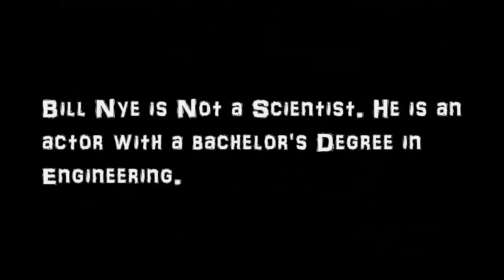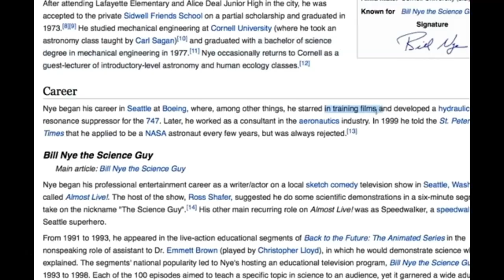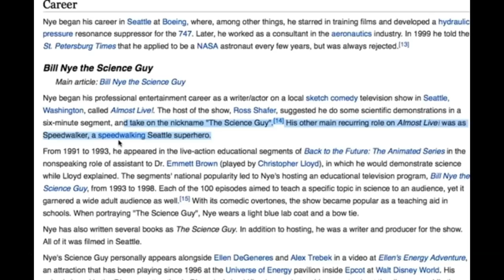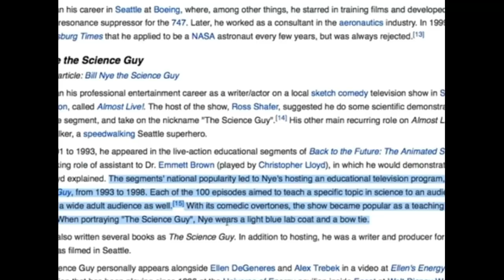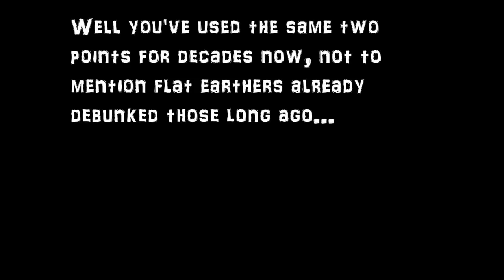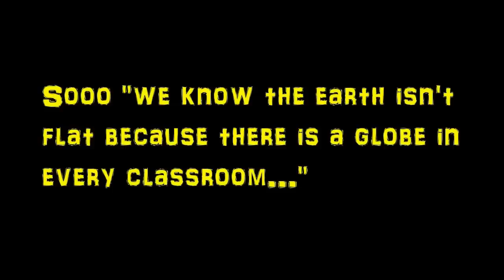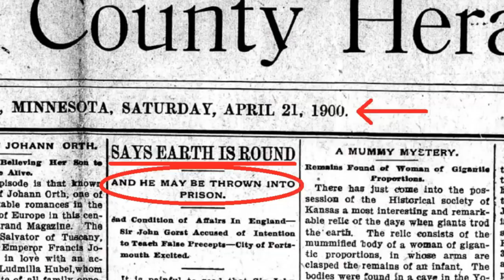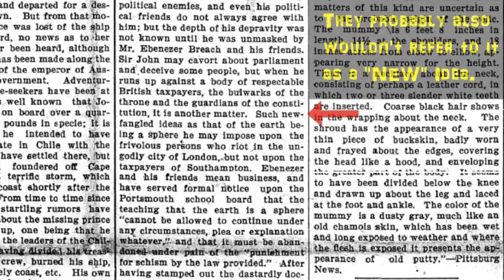Exposing the Liars - Bill Nye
A PNG Scan of the paper for easy viewing on my Google Drive:

I've decided to re-upload a few videos I made years ago for any subs that may be new to the channel from the last couple of years.  God Bless!